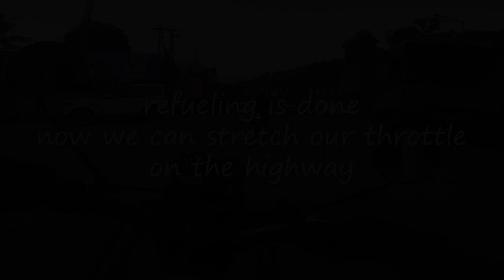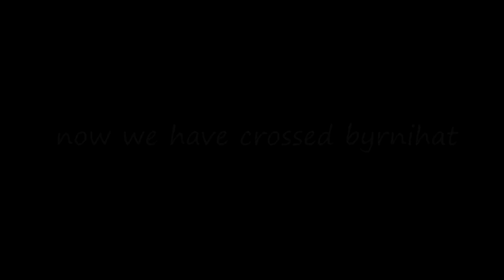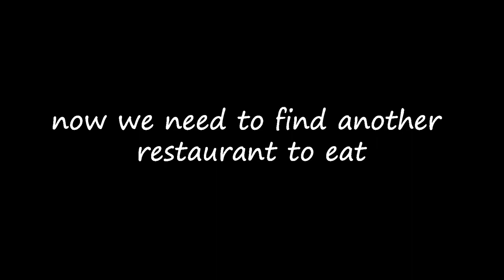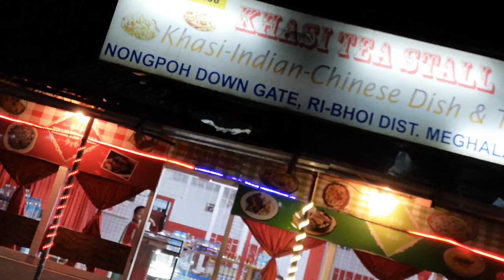Ride to Meghalaya || RE GT650 vs RE HIMALAYAN || First Video After Lockdown 2020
In this video u guys will see 3 friends made a sudden ride plan. And we have decided to visit Meghalaya. This is how this ride was plan. Hope you will enjoy it.